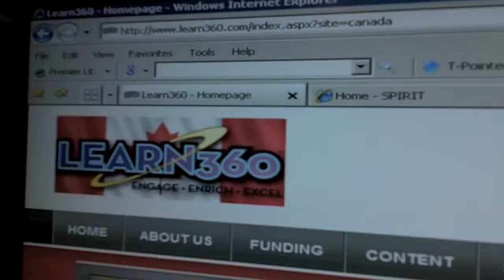Professional Learning Community - Trailer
As part of a self-directed professional learning community, teachers at RMC in London, Ontario undertook the exploration of a range of social media tools.  This short trailer was created and shared as a culminating task for the group.